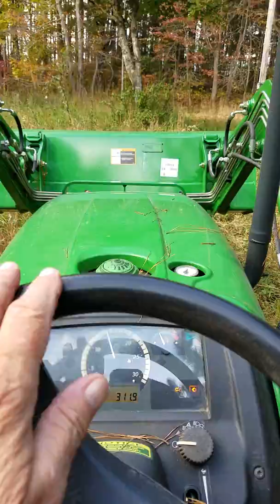Bush Hoggin at the Range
A good day on the tractor.